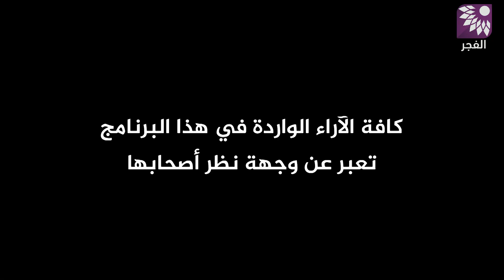آراء طلبة الثانوية العامة بامتحان اللغة العربية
تلفزيون الفجر |  آراء طلبة الثانوية العامة بامتحان اللغة العربية